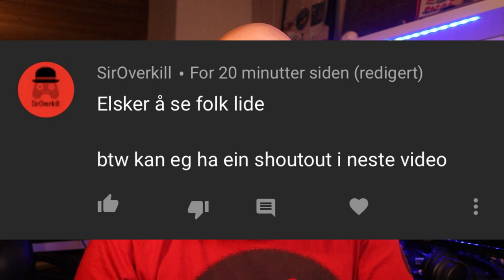The Last Dab XXX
Da er det The Last Dab,  kjent fra Hot Ones med Sean Evans som står for tur.